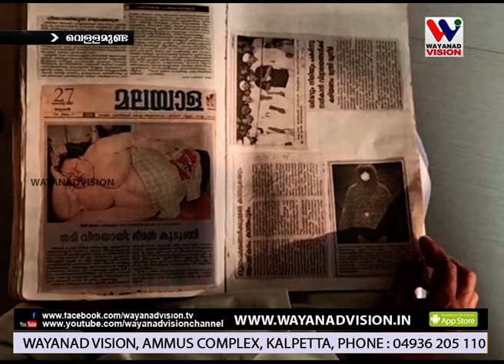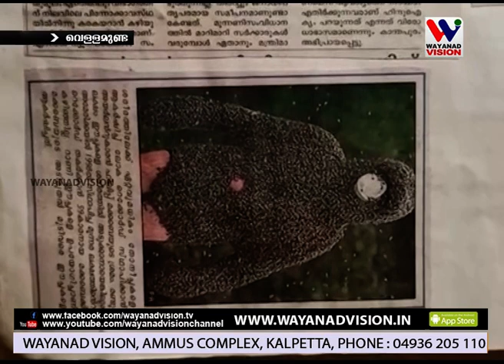അപൂര്‍വങ്ങളില്‍ അപൂര്‍വമായ പത്രവാര്‍ത്തകളുടെ വന്‍ ശേഖരവുമായി മമ്മൂട്ടി ഹാജി.